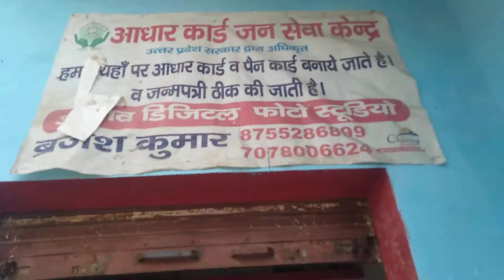26 January 2020 Special - देश भक्ति गीत - ये देश है वीर जावानो का Desh Bhakti Songs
26 January  2020 Special -  देश भक्ति गीत - ये देश है वीर जावानो का Desh Bhakti Songs